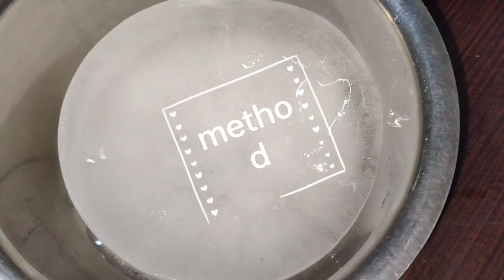Mango ice-cream at home@myfusioncooking8374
mango icecream# home made#

Today's recipe is a summer delight
home made mango ice-cream
easy and healthy ice-cream at home

ingredients:
Mango puree
fresh cream
powdered sugar
condensed milk

do try this recipe at your home enjoy mango season
home made mango ice-cream is very Creamy and tasty

Happy cooking 😊